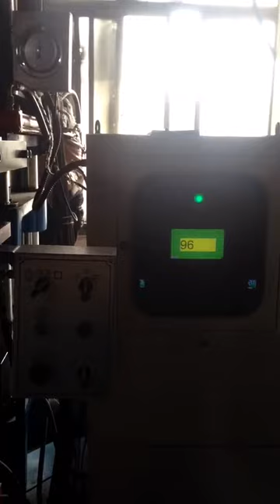Ball bladder valve making-Automatic injection press vulcanizer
This machine is suitable for bladder valve and bladder valve pin making. It is highly automatic with great productivity.The rubber material is injected into the mold by a hydraulic system, it is quite economical with material saving. 1.5 years later, the saved material value will let you buy another new set!